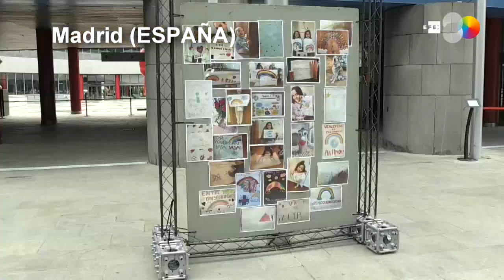Covid-19. Imágenes de una crisis. 9 Abril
Madrid, 9 abr (EFE).- Resumen de un día de crisis sanitaria en imágenes ofrecidas por Efe Televisión. 9 abril.